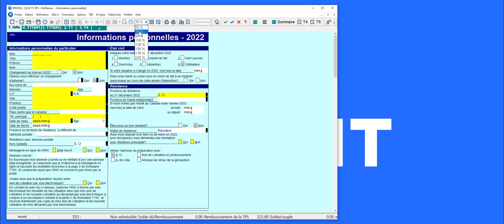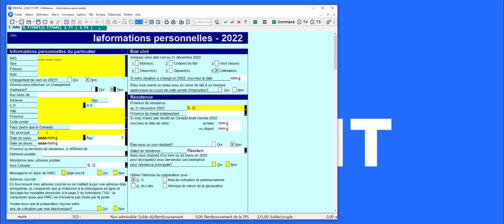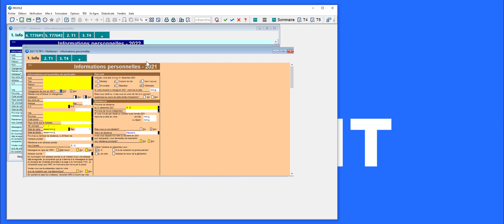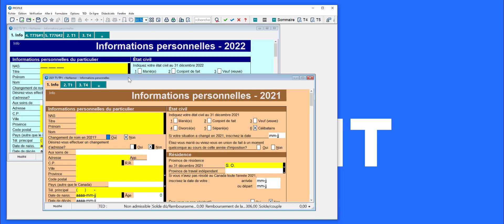Nouvelle fonctionalité pour agrandir la fenêtre de Profile (zoom)